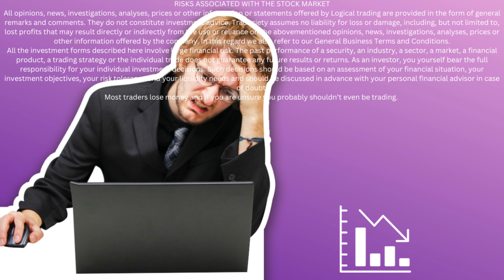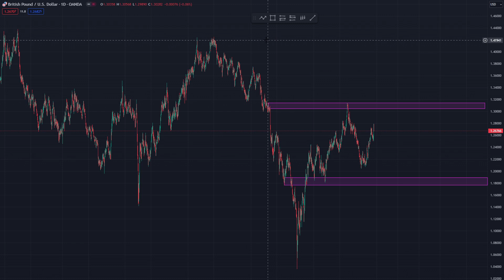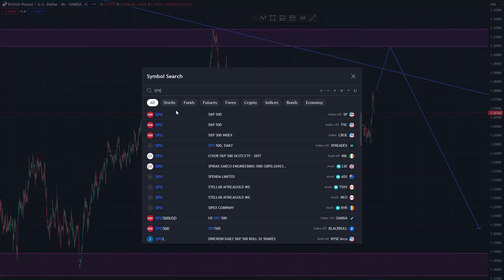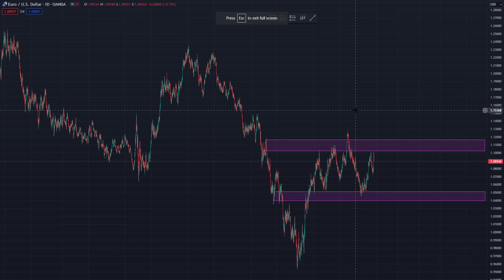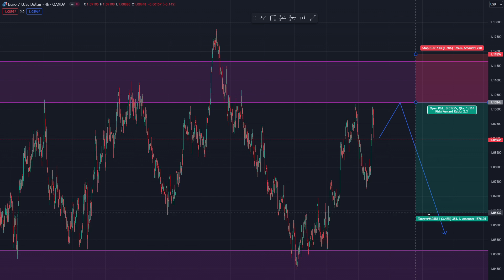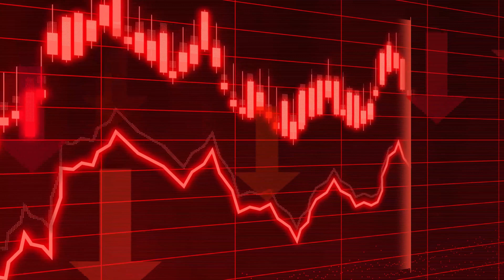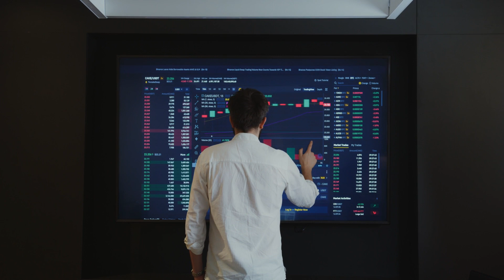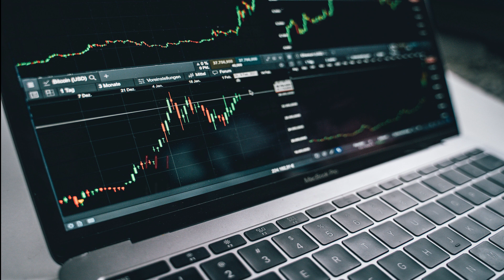Trading For Beginners stop losing money with this simple system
Daily Trading Ideas & Education.

LIVE PURE - Get the perfect body!

SUGGESTED READING
Best Loser Wins
Trading in the Zone
Stock Investing For Dummies
The Intelligent Investor
How To Day Trade
Millionaire Real Estate Agent
Millionaire Real Estate Investor
The Million dollar Real Estate Team
Your First 365 Days In Real Estate
Rental Property Investing
The ABC of Real Estate Investing
SHIFT- How top real estate agents tackle tough times

Wanna quit your job?

INTERESTING VIDEOS
Look For Logicaltrading on Tiktok

Come on over and say high.

PROMOTIONS & DEALS
Movie Night Done Right!!
Your FREE Link to the Millionaire Real Estate Agent!!
Invest In Yourself!!!
Road to financial Freedom !!

Rob Gill  is an Entrepreneur, Property Consultant and Property Investor. He is the founder of RobGillT Trading. Rob Gill helps entrepreneurs, Retail Traders and those looking to succeed, through educational videos on YouTube, Facebook and Instagram.

Stock footage provided by Freepik, downloaded from videvo.net, Pexels Pexels.com, Mixkit, Coverr and Videvo